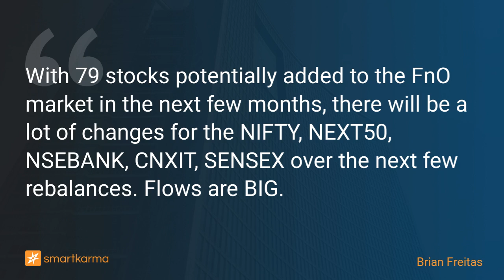India: Index Implications of Additions to the F&O Segment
With 79 stocks potentially added to the FnO market in the next few months, there will be a lot of changes for the NIFTY, NEXT50, NSEBANK, CNXIT, SENSEX over the next few rebalances. Flows are BIG.
-  by Brian Freitas on Jio Financial Services in Event-Driven

Key points:
1. Following SEBI's review of eligibility criteria for entry/exit of stocks in the derivatives segment, there could be 18 deletions/79 inclusions in the F&O segment over the next 6 months.
2. The introduction of some stocks in the F&O segment could lead to their inclusion in the NIFTY, SENSEX, Nifty Bank and CNXIT indices and weight changes in the Nifty Next50.
3. The inclusion of stocks in indices with a fixed number of constituents will result in deletion of some stocks from these indices. There should be methodology changes too.